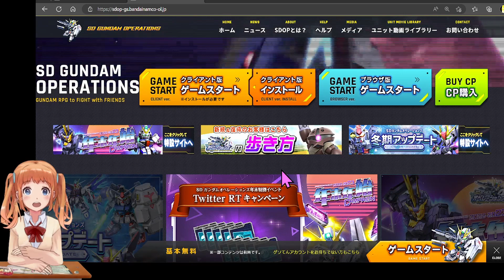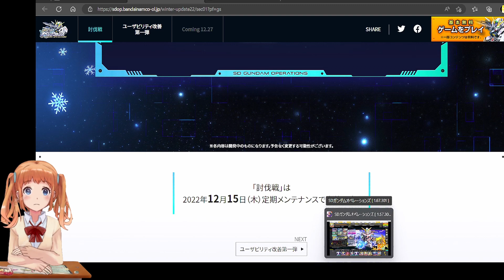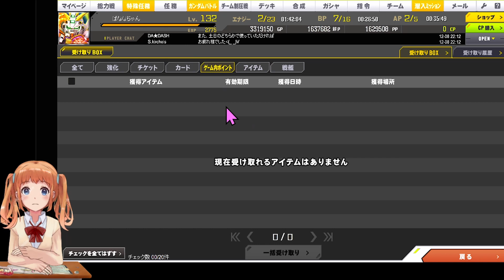#259【 SDガンダムオペレーションズ！ばななちゃん 】★4のパイロット１３枚ゲットー！SNEAKING MISSION・プレミアムミッション・局地戦ガシャ・１０連特殊任務パイロットガシャもやったよ